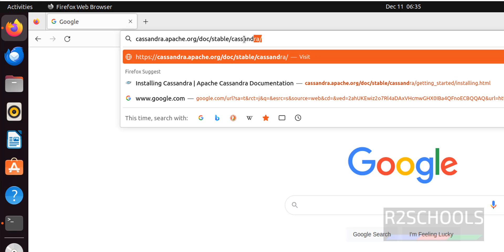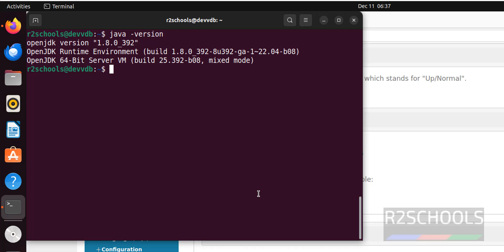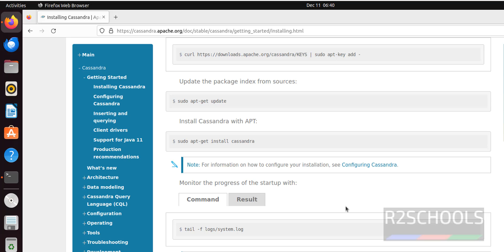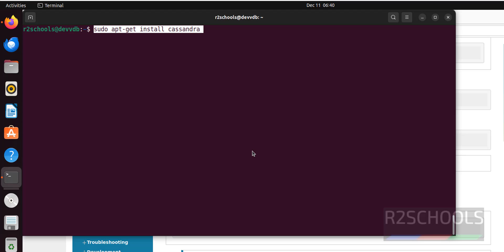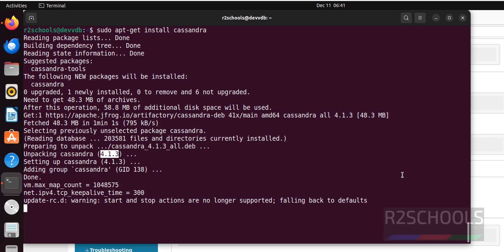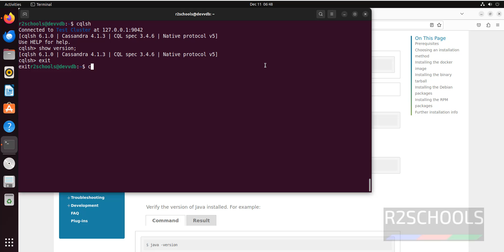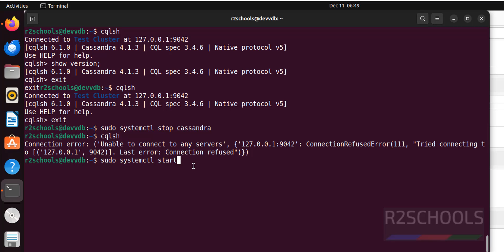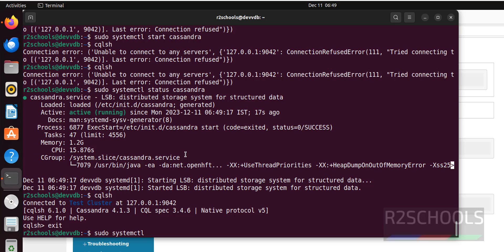7. Cassandra Tutorials: How to install Apache Cassandra 4.1 on Ubuntu 22.04 LTS | Updated 2024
In this video, we have shown How to install Apache Cassandra 4.1 on Ubuntu 22.04 LTS step by step.

If not installed, install below package:
sudo apt install apt-transport-https
install apache cassandra on ubuntu 20.04,
install apache cassandra on ubuntu 22.04,
how to install cassandra on ubuntu 20.04,
installing apache cassandra on ubuntu,
install cassandra on ubuntu 20.04,
install acassandra on ubuntu 22.04,
how to install acassandra on ubuntu 22.04,
how to install apache cassandra on ubuntu 20.04,
install cassandra on ubuntu,
install cassandra on ubuntu Linux,
Cassandra install on Ubuntu,
Cassandra Tutorials,
Apache Cassandra Setup on Ubuntu,
Cassandra 4.1 Install on Ubuntu,
Cassandra 4.1 Install on Ubuntu 22.04,
Cassandra 4.1.3 Install on Ubuntu,
Cassandra 4.0 Install on Ubuntu,
Install Cassandra 4.1 on Ubuntu 22.04,
Install Cassandra 4.1 on Ubuntu,
Cassandra latest version installation on Ubuntu,
Cassandra latest version installation on Ubuntu 22.04